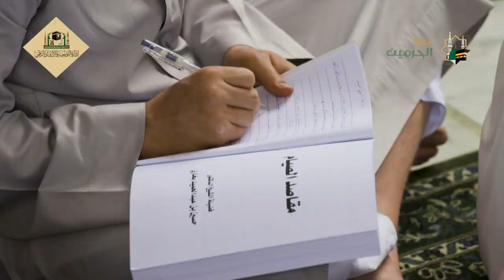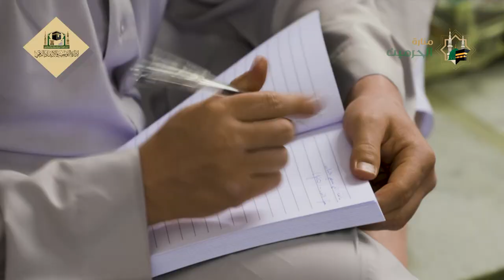01 ( مقاصد الصيام ) لفضيلة الشيخ أ.د.حسن بن عبدالحميد بخاري